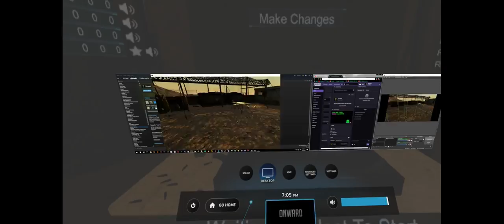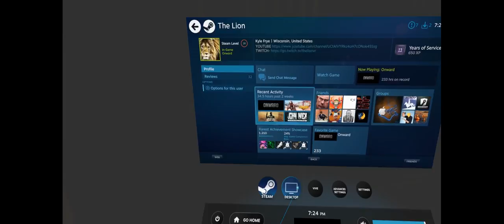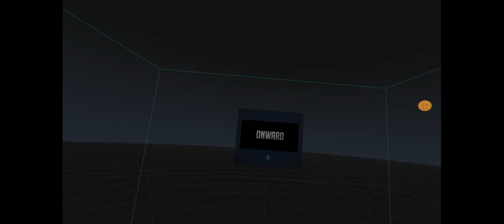Onward League match Sinister Pride vs Legionnaires